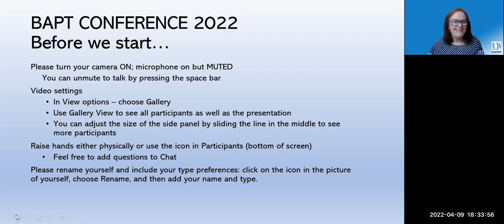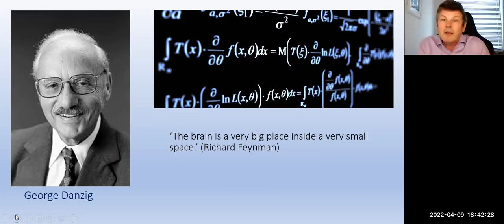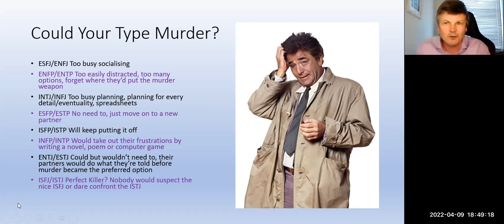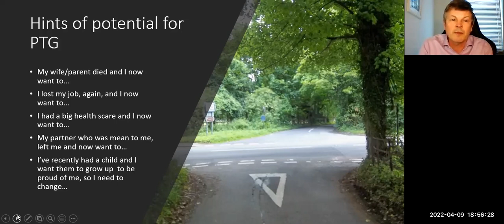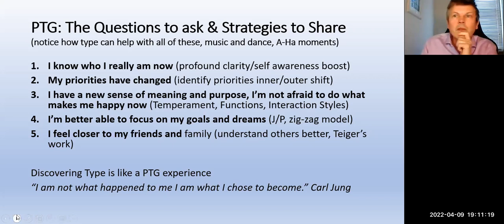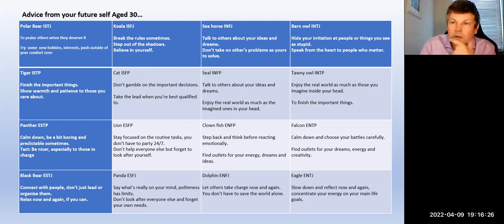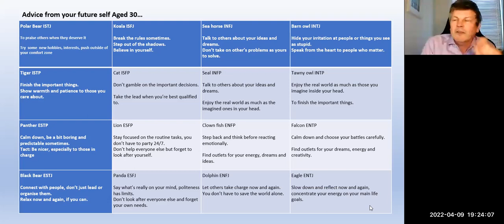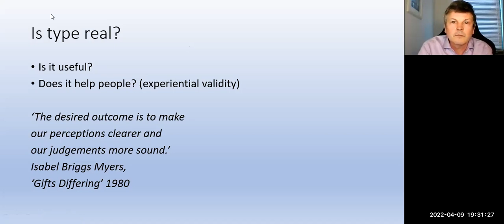David Hodgson - Post Traumatic Growth: Pointing in a Positive Direction - BAPT 2022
Did you take a good look at yourself during the pandemic? Did you like what you saw or were you a tad disappointed? People who thrive adopt five strategies, deliberately or accidentally, that David will share in this session blended with Type and positive psychology.